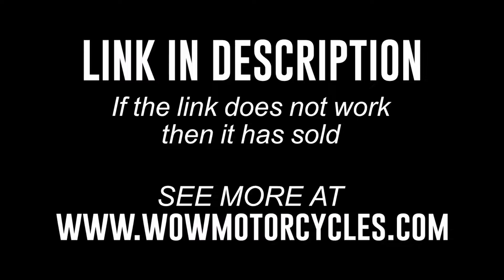2013 Yamaha V Star 650